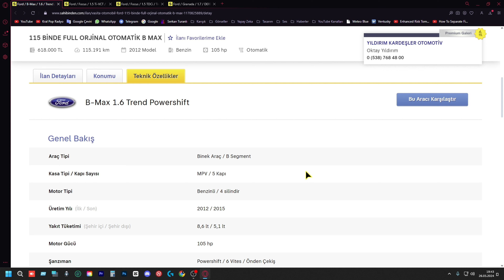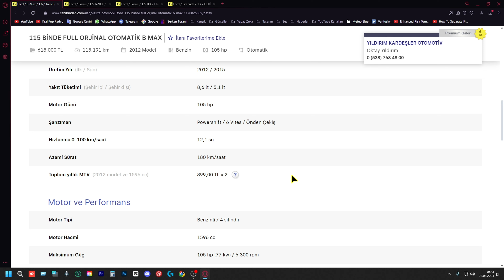Ford B-Max 2012 Araba Fiyatları - Araba Piyasası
Bu videomda sizler için Ford B-Max satılık araba analizi yapıyorum. Eğer siz de sahibinden satılık otomobil arayışındaysanız, doğru yerdesiniz! Ford B-Max'in özelliklerini detaylı bir şekilde inceleyip, araba fiyatları hakkında bilgi veriyorum. Ayrıca, Ford B-Max fiyatlarını inceliyorum ve piyasadaki en iyi fırsatları sizlerle paylaşıyorum. Videomu izledikten sonra Ford B-Max hakkında tüm merak ettiklerinize yanıt bulabileceksiniz.